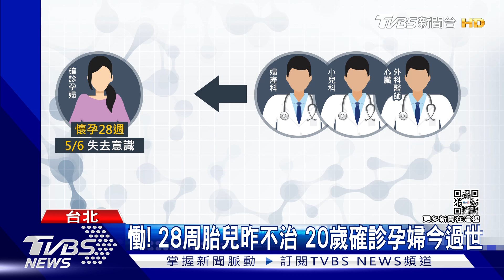慟! 28周胎兒昨不治 20歲確診孕婦今過世｜TVBS新聞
新北一名懷孕28周的孕婦，年僅20歲，本身只打了一劑疫苗，確診後高燒不斷，送到亞東醫院治療，但病況及轉直下，6號意識不清，院方緊急引產，但嬰兒仍宣告不治，而孕婦一度到加護病房治療，沒想到7號也不幸死亡，也是國內首例確診孕婦跟小孩死亡的事件。